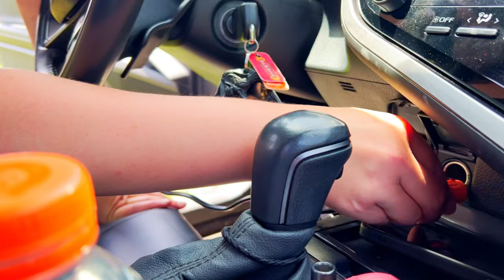Inflatable SUP Fishing (This Lake Is Loaded!)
Ready for some epic bass fishing action? You found it! In this video we go fishing from a paddle board and a kayak. Neither of us had ever used a paddle board before and we were curious to see how it would compare to kayak fishing. Join us while we explore every square inch of this lake and put this inflatable SUP to the test!

GEAR USED:
  *SUP's - NRA Kuda 126, ROC Inflatable Paddle Board
  *Combos- Abu Garcia Ike series, Lew's Speed Stick, Lew's Classic Spinning combo, 13 Fishing Modus SZ2, St. Croix Mojo Bass Med
  *Bait- I Craw by (IG handle) Ritsick_Baits, Yum Dinger, Buzz Bait, Ozark Trail Crank Bait, Bass Reaper Bait Co. 10 inch Ribbon Tail